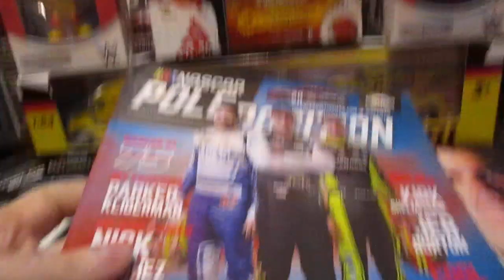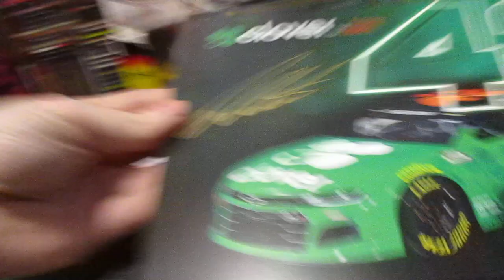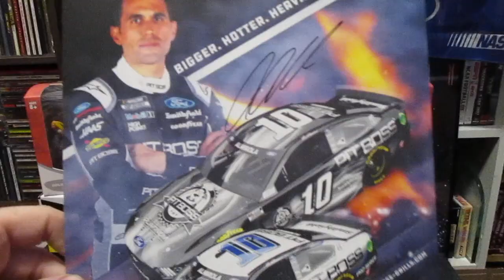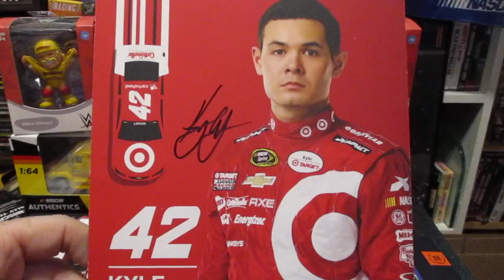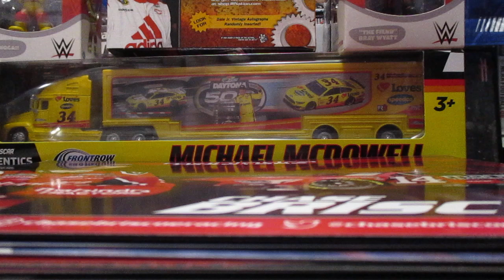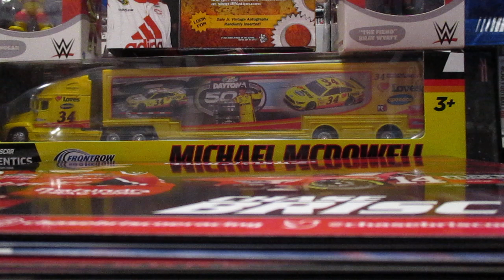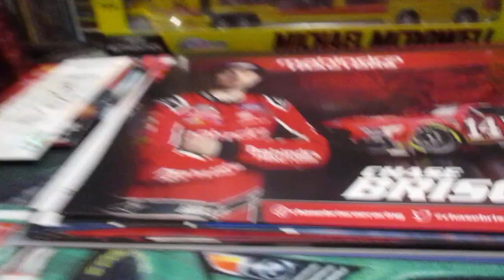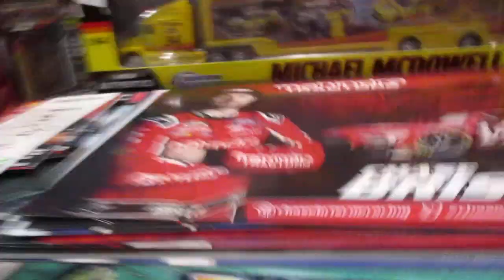Richmond Autograph Haul Recap!!!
In this video:
First nine drivers in the standings plus!